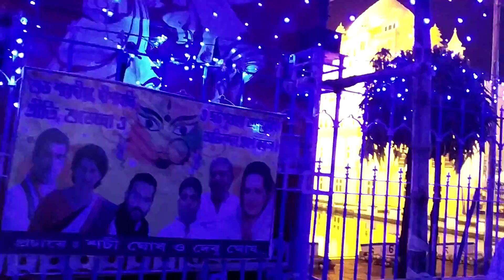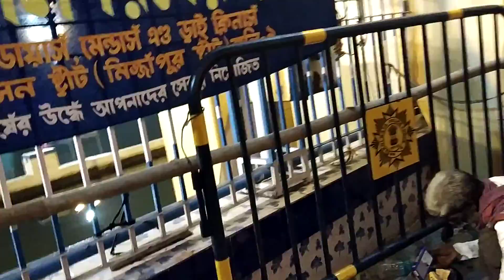Durga Puja, in College square, Kolkata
College Square is for its Durga Puja. People wait to experience the light pandal and Pratima every year. In this video I tried to arrest the total atmosphere. Hope you'll enjoy and like it. It is a different type of post. Instead of movie related post a Puja is something new. We'll post some audio post on movies - Pujar Chhobi.